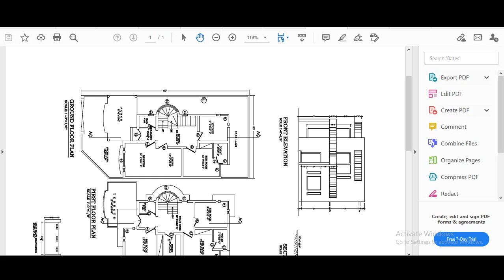Importance of house map || House Map Services Available in All Pakistan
For house Construction Contact # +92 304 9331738
For House Maps # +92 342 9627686
Muhammad saad # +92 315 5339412